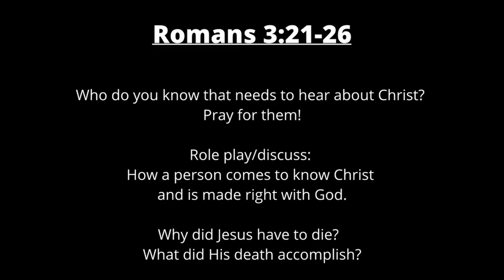Week 7 - Romans 3:21-26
Pastor Holloway sets the tone for the next week's discussion in one another groups centering around the next scripture passage in our series.